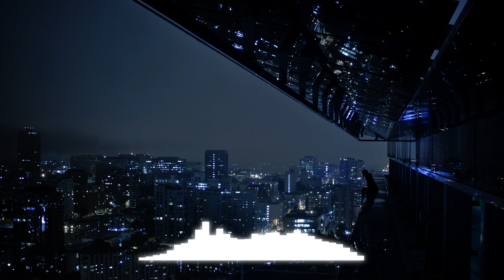Knife Party - Begin Again (Stronghold Bootleg)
I really enjoyed Knife Party's song Begin Again off their new album, and wanted to give it a little twist.